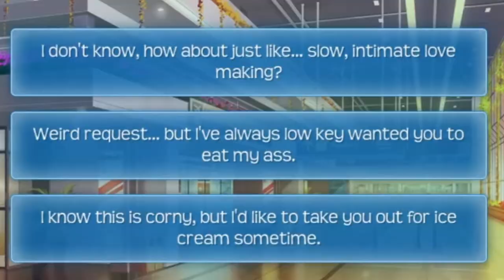LMFAO! - Huniepop 2 Out of Context